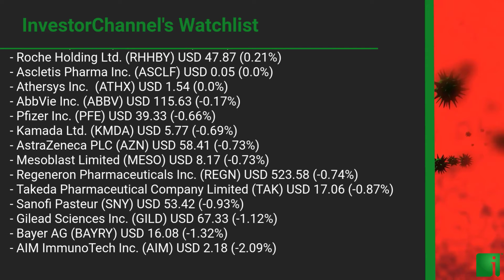InvestorChannel's Covid-19 Watchlist Update for Wednesday, June 16, 2021, 16:06 EST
Watchlist Companies:
- BioCryst Pharmaceuticals Inc. (BCRX) USD 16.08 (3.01%)
- Vir Biotechnology Inc. (VIR) USD 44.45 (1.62%)
- Merck & Co., Inc. (MRK) USD 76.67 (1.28%)
- Cocrystal Pharma Inc.  (COCP) USD 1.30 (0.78%)
- CSL Ltd. (CSL.AX) AUD 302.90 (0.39%)
- Roche Holding Ltd. (RHHBY) USD 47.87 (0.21%)
- Ascletis Pharma Inc. (ASCLF) USD 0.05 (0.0%)
- Athersys Inc.  (ATHX) USD 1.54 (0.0%)
- Kamada Ltd. (KMDA) USD 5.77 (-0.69%)
- AstraZeneca PLC (AZN) USD 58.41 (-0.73%)
- Mesoblast Limited (MESO) USD 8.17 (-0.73%)
- Regeneron Pharmaceuticals Inc. (REGN) USD 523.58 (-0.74%)
- Takeda Pharmaceutical Company Limited (TAK) USD 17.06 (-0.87%)
- Sanofi Pasteur (SNY) USD 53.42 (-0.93%)
- Gilead Sciences Inc. (GILD) USD 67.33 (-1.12%)
- Bayer AG (BAYRY) USD 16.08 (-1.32%)
- AIM ImmunoTech Inc. (AIM) USD 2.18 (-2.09%)